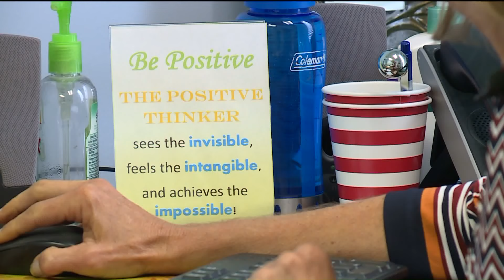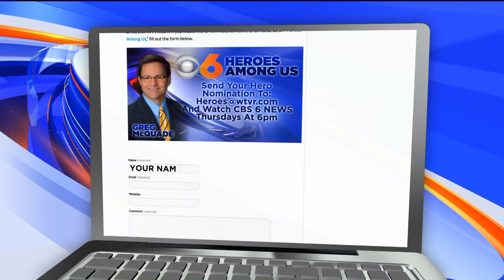LINC connects cancer patients with much needed help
The fight against cancer is physically, mentally and emotionally exhausting – and it’s also expensive. The last thing that patients and their loved ones want to deal with is money issues.